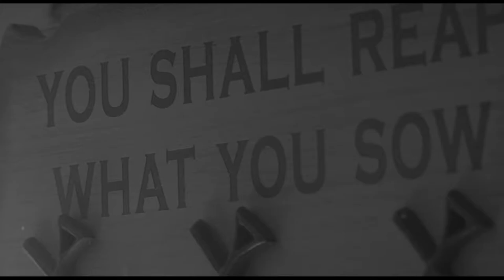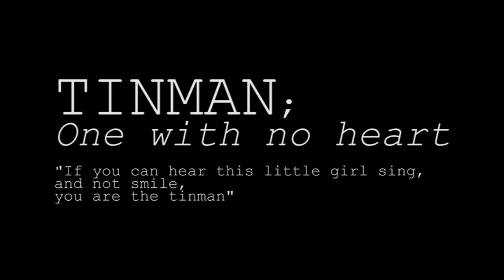'Tin Men' - Short Film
'Tin Men' (2016)